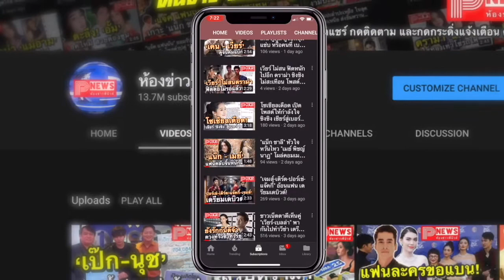ห้องข่าวพีนิวส์ | พีช พชร ลุคนี้ที่ดีต่อใจ คนมันโสด จะเท่แค่ไหนก็ได้ สาวๆ แห่ยื่นใบสมัครเป็นแฟนรัวๆ